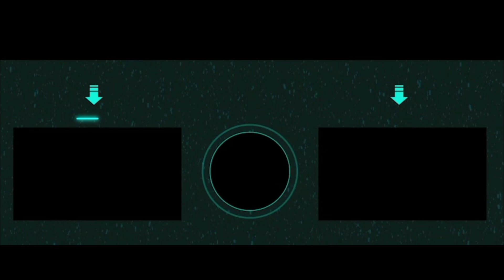Pokémon TCG Live Ep #15